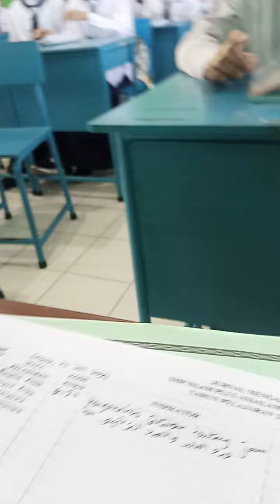Ricas Bahasa Arab tema Bilangan dalam jam